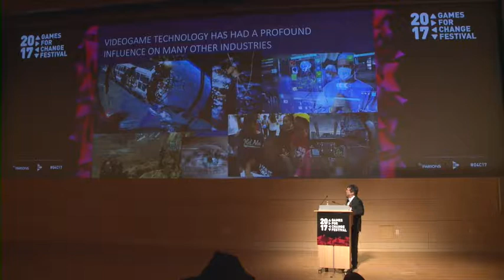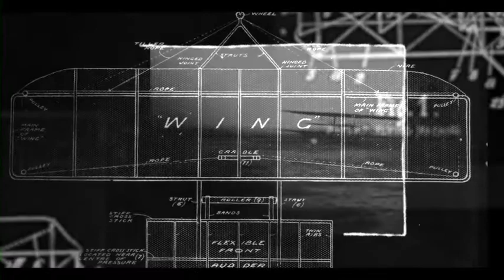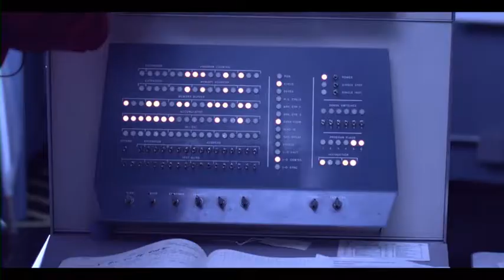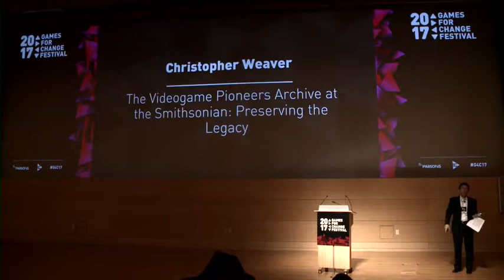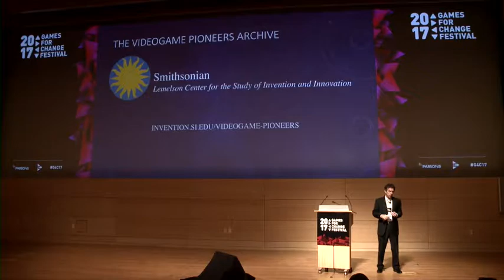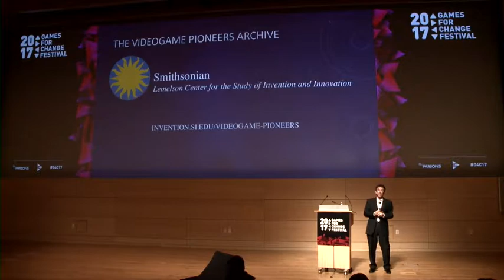The Videogame Pioneers Archive at the Smithsonian - Preserving the Legacy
Last year, the Smithsonian embarked on a video archive project to preserve the history of the videogame industry in the words of its founding pioneers. This talk provides an update on the Smithsonian's progress.

Speakers:
* Christopher Weaver (Founder and former CEO, Bethesda Softworks)